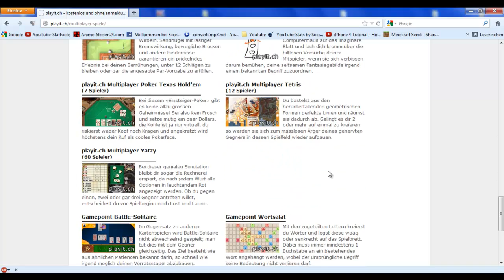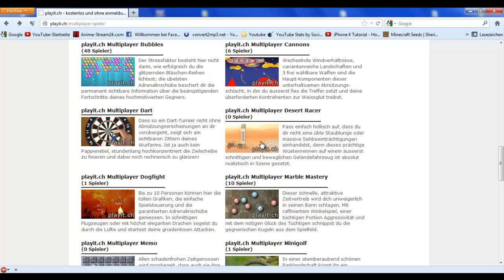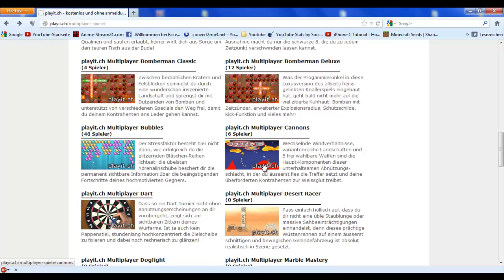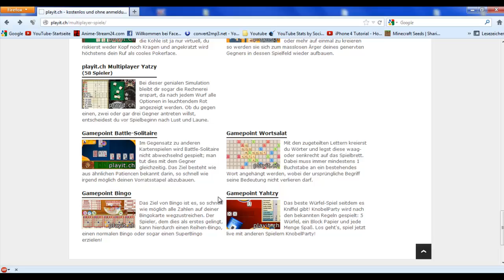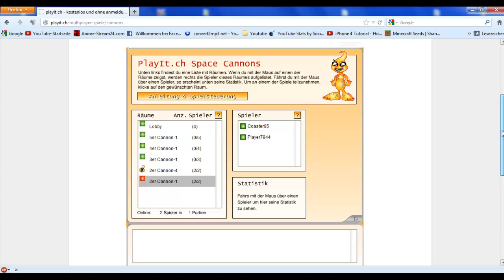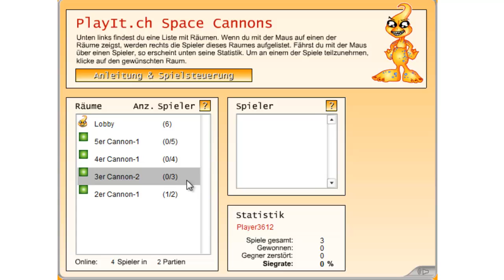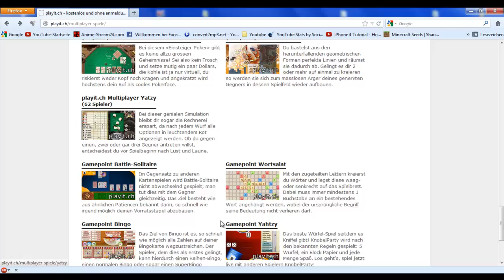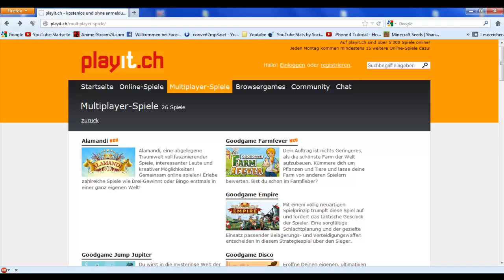Let's Play Online #1 ''Play It ohh''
Heute meine neue Idee und zwar einfach mal Online Free Flash Games :D
Heutige Seite Wenn euch die Seite gefällt einfach mal Spieln ^^
Wenn ihr weitere gute Flash games kenn schreibt Sie einfach mal in die Kommis :D